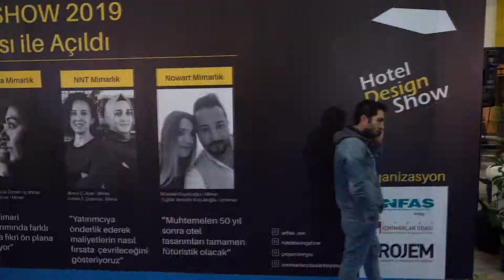HOTEL DESIGN SHOW - 30. HotelEquipment 2019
Anfaş Hotel Ekipmanları fuar alanı içerisinde bu yıl 4.sü gerçekleşen; Anfaş, İç Mimarlar Odası ve Projem Dergisinin birlikte organize ettiği, Hotel Design Show; Rusya, İsveç, Meksika, Brezilya, Dubai, Fas gibi dünya ülkeleri temasıyla açıldı!